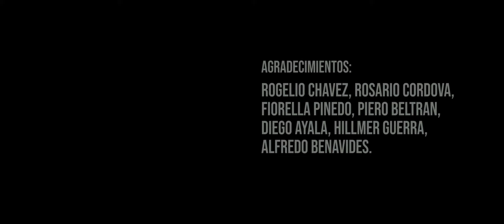PERDÓN caporales Huascar JALTAWI